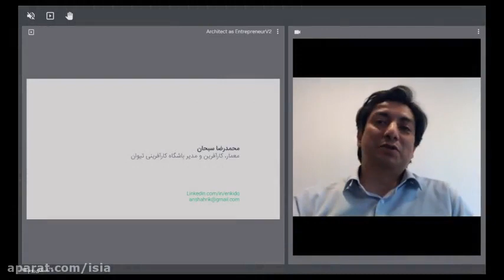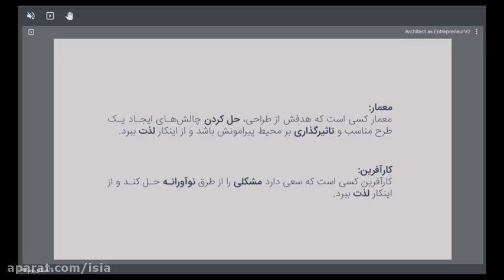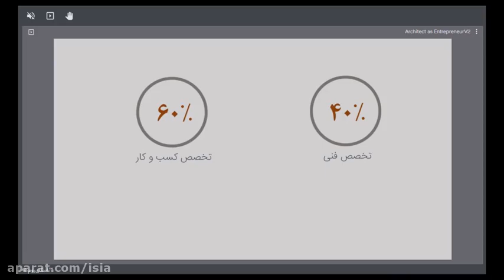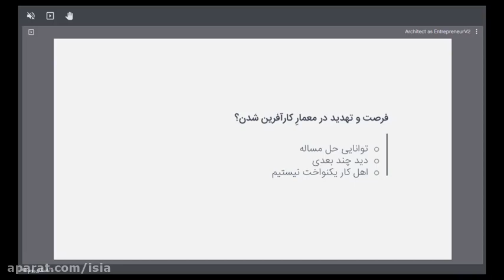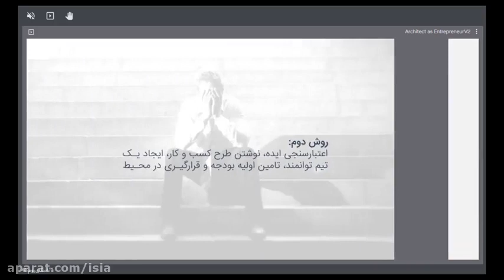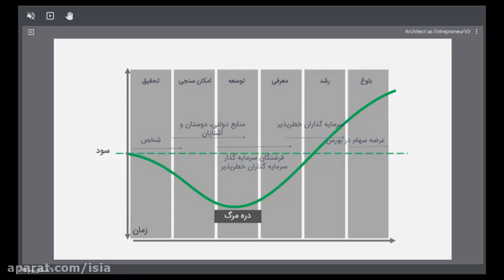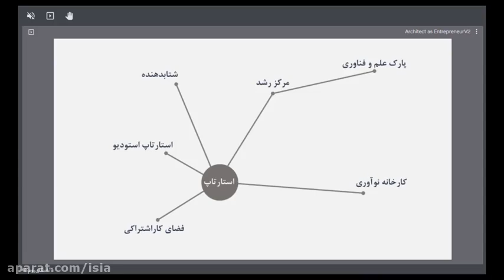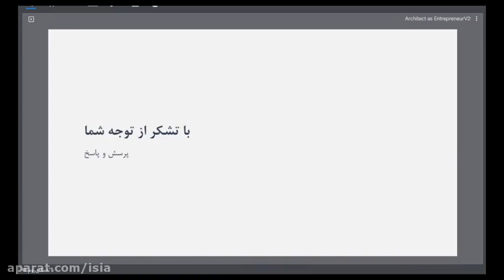وبینار با موضوع «معمار به مثابه یک کار آفرین »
سومین وبینار “شهر و معماری؛ نوآوری” مورخ ۱۲ خرداد ماه ۱۴۰۰ برگزار می گردد؛

مجموعه وبینارهای نوآوری در شهر و معماری ضمن ارتقاء آگاهی عمومی در زمینه های موضوعه، سعی دارد به بررسی فرصت ها، چالش ها و سیاست های موجود در این حوزه پرداخته و راه حل های کاربردی در زمینه معضلات و مشکلات موجود ارائه نماید.

موضوع سومین وبینار:
«معمار به مثابه یک کار آفرین؛ رشد، حل مساله و توانمند سازی معماران به مثابه یک کار آفرین»

سخنران:
محمدرضا سبحان؛ معمار و کارآفرین، مدیرعامل باشگاه کارآفرینی تیوان و کارخانه نوآوری های وی

برنامه وبینارها:
– بررسی سیاست ها و چالش های پیش رو معماری و شهر نوآور
– بررسی تجربیات صورت گرفته و نمونه های موردی موفق و ناموفق موجود در مقیاس کلان
– بررسی رویکردهای نوین معماری و نمونه های خرد مقیاس نوآوری در معماری و شهر که میتواند از جمله استارت آپ های آفلاین و آنلاین موجود باشد.

برگزار کننده:
موسسه مطالعات راهبردی معماری ایران و در قالب برنامه کارآفرینی طرح معماری خوب

* حضور برای عموم آزاد و رایگان می باشد.
* رزرو جهت حضور الزامی می باشد.
* لینک رزرو و ثبت نام در وبینار
* لینک شرکت در وبینار (برای حضور در وبینار راس ساعت ۱۷:۴۵ وارد این لینک شوید)
* به همراه جلسه پرسش و پاسخ

زمان: چهارشنبه، ۱۲ خرداد ماه ۱۴۰۰، ساعت ۱۸:۰۰